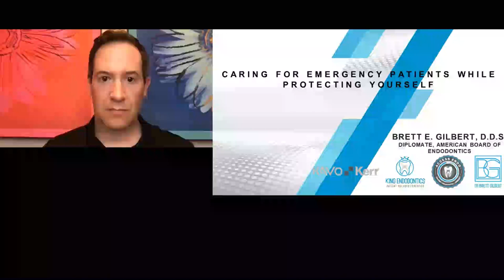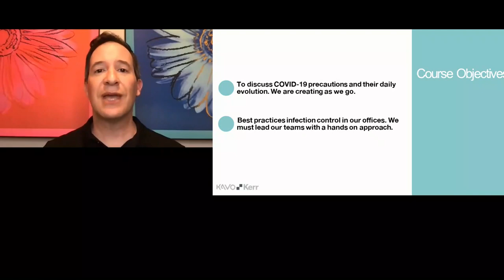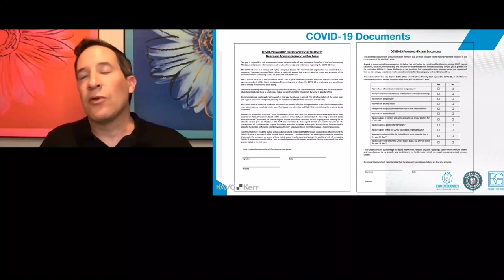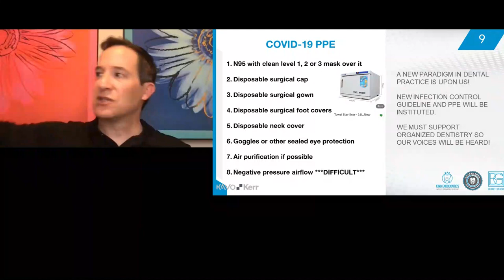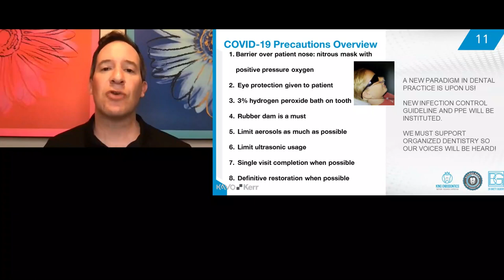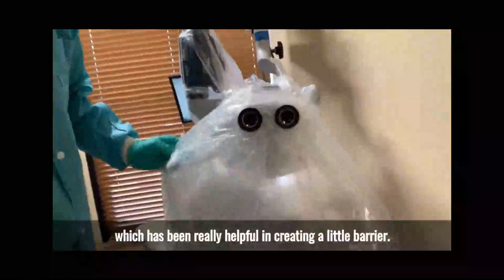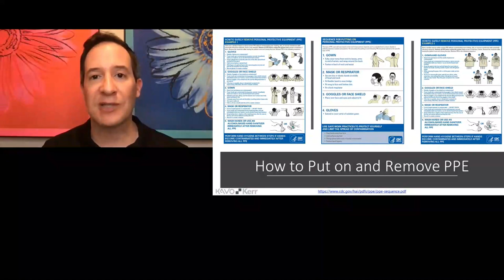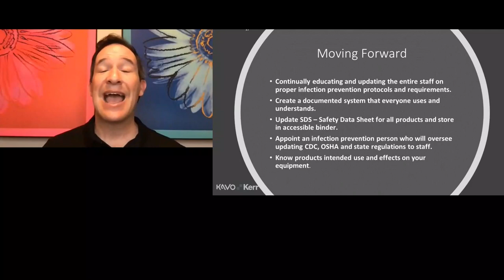Caring for Emergency Dental Patients While Protecting Yourself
In this webinar, Dr. Brett Gilbert will cover:
•        Practicing Endodontics Under New Guidelines
•        Incorporating Proper Infection Prevention Protocols and Requirements
•        Managing PPE
•        Leading Our Teams with a Hands-On Approach
•        Instrument Reprocessing Workflow